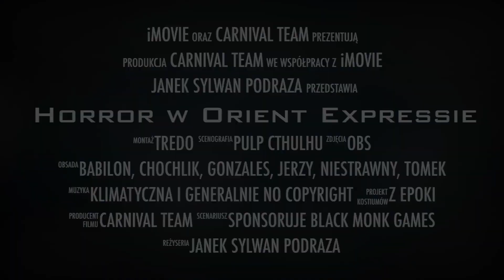Horror w Orient Expressie #69 | Rozdział XIII odc.5 | Dzień Carcossy | Sesja RPG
🚂 Horror w Orient Expressie: Rozdział XIII "Niemal na własnej skórze". Badacze Tajemnic wreszcie docierają do upragnionego celu swojej niebezpiecznej podróży - miejsca, które zasługuje na miano groźnego i potencjalnie zabójczego.

Mimo spektakularnego zwycięstwa w Sofii, gdzie skonfrontowali się z kultem Rzeźników, zdobywając jednocześnie ostatnią część Symulakrum - jego głowę, bohaterowie nie mogą spać spokojnie. 🌌

🔍 W pociągu stanęli naprzeciwko przebiegłego wampira, Hrabiego Fenalika. Dzięki nadzwyczajnym umiejętnościom Manly'ego Palmera Hala, monstrum zostało odesłane w nieznane. Teraz, w Konstantynopolu, przed Badaczami Tajemnic staje konieczność znalezienia zwojów Sedefkara.

Jeden z tych zwojów może posłużyć do zniszczenia Symulakrum. Alternatywą jest szansa, którą zostawił im sam Prometeusz - tajemnicze okulary Black Jacka. Te wyjątkowe soczewki mają moc przekształcenia energii niszczącego Symulakrum, zabezpieczając ją do momentu stworzenia nowego narzędzia, nie skażonego splugawioną mocą.

🌍 Czy Sir Daglas Raterford okaże się prawdziwym sojusznikiem w tej decydującej fazie podróży? Czy bohaterowie zdecydują się zniszczyć Symulakrum, a może skorzystają z tajemniczych okularów Black Jacka, by utrzymać jego moc w bezpiecznym miejscu?

Zaglądajcie, aby śledzić losy Badaczy Tajemnic i dowiedzieć się, czy uda im się odnaleźć Przeklęty Meczet, skrywający niezwykłe tajemnice.

W główne role wcielają się:
- Krzysztof Babilon

Warto także zerknąć na materiały w ramach projektu Black Monk Games pt.: "Podróż po Torach Szaleństwa"